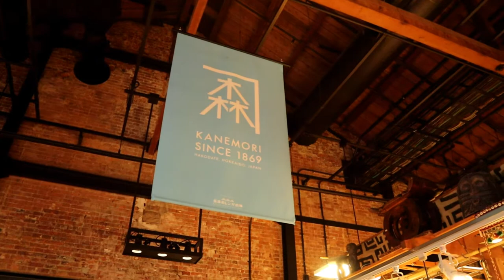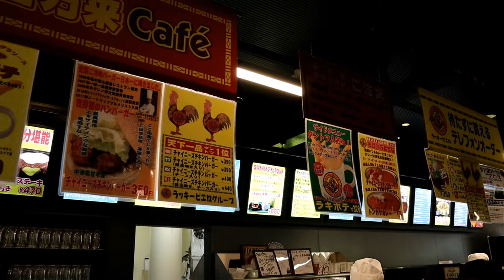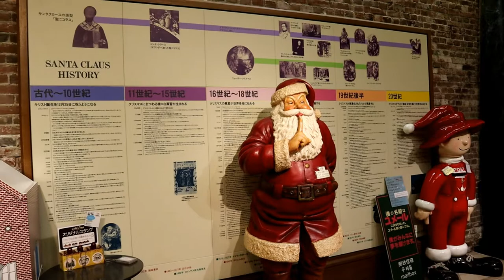北海道P7小丑漢堡&南瓜冰淇淋~大推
吃起來!